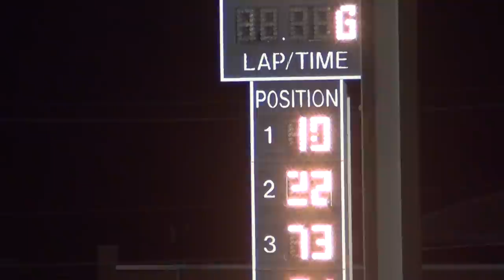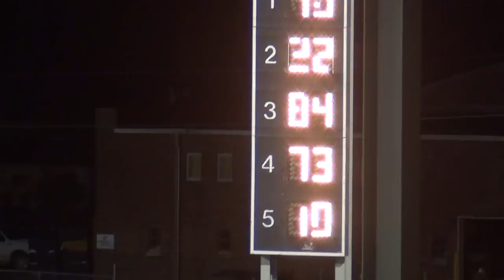Osky Stock Car A Main 5/6/15